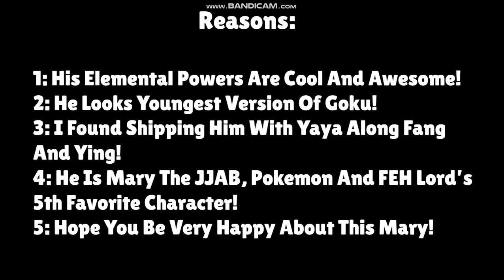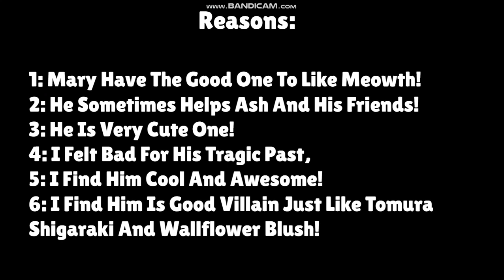Some Opinions Changes And Announcements For Summer 2021!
This Is My Opinions Changes And Announcements For Summer 2021! Since Summer Is Today!

If You Have Any Different Opinions You Like And Hate, Please Accepted Your Opinion As Long As Want!

This Is My 68th Video Of YouTube And My Third Video Of Google Slides!